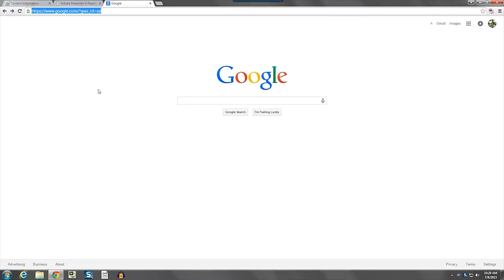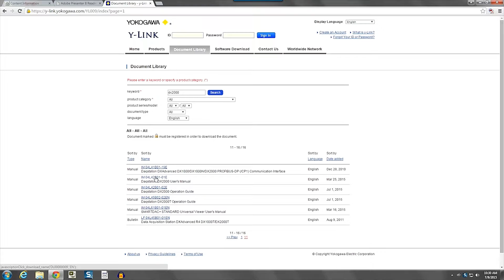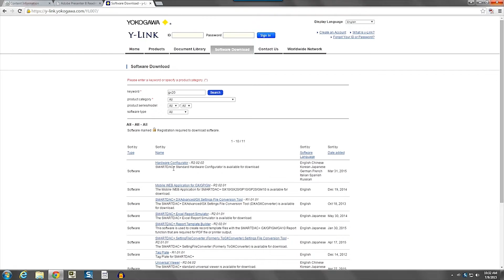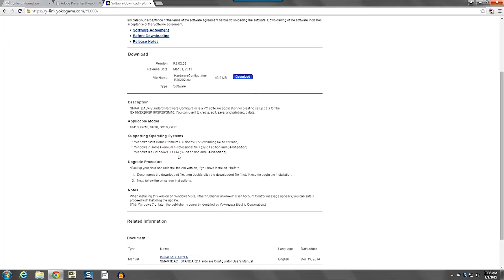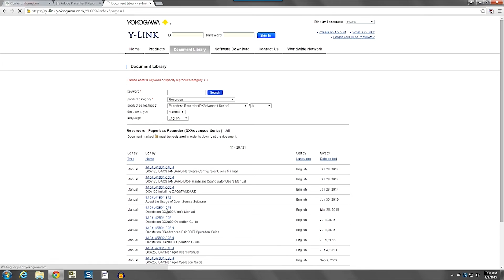How To Download Y-Link Software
This video explains the steps needed to download Yokogawa's Y-Link software along with technical manuals.